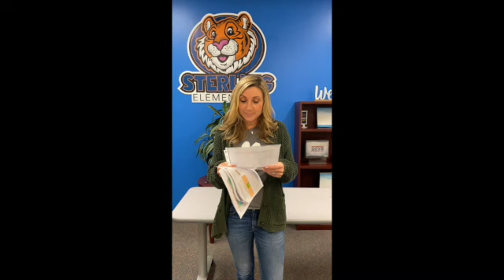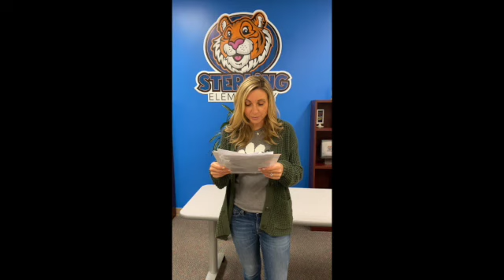Announcements 10/8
10/8